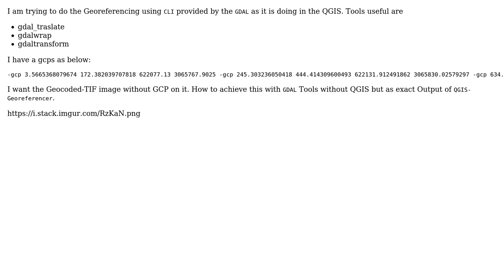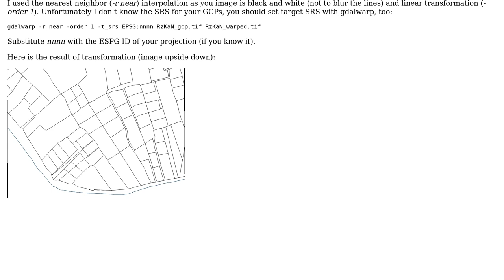GIS: What is the proper way to georeference an image based on GCP using GDAL tools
With thanks & praise to God, and with thanks to the many people who have made this project possible! | Content (except music & images) licensed under CC BY-SA | Music | Images & others | With thanks to user Zoltan user rughimire user nmtoken and the Stack Exchange Network Trademarks are property of their respective owners. You are responsible for your own actions.